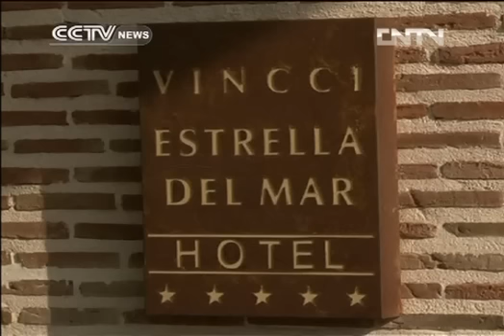Sun still shining for luxury tourism in Spain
Despite the continuing economic crisis across much of the eurozone, the sun is continuing to shine on luxury tourism in Spain. A record number of foreign tourists visited Spain this summer, welcome news for a country mired in recession and mass unemployment.